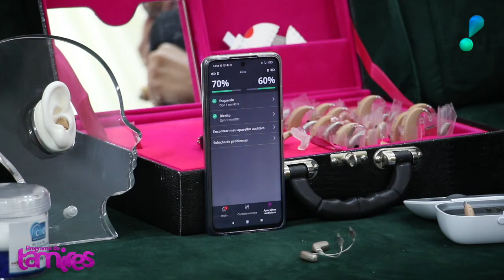Aparelhos Auditivos!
nessa entrevista falamos um pouco com a fonoaudióloga sobre pessoas com possiveis perda auditiva e também, quem é candidato ao uso de aparelhos auditivos.
e também falamos sobre as novas tecnologias de aparelhos auditivos.